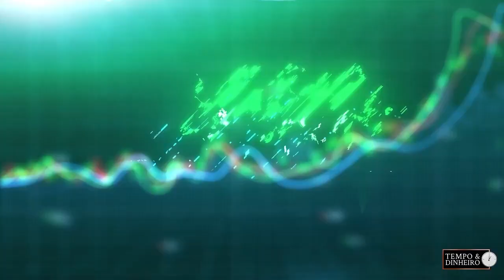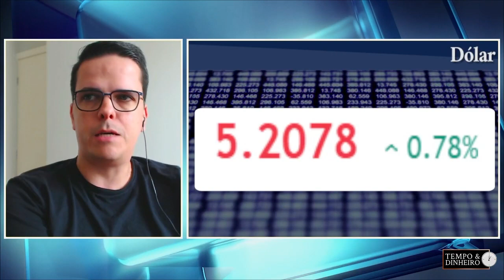Commodities voltam do Carnaval com pouca oscilação mas atenção redobrada para mercado do boi gordo.